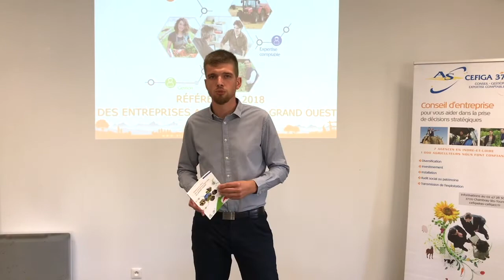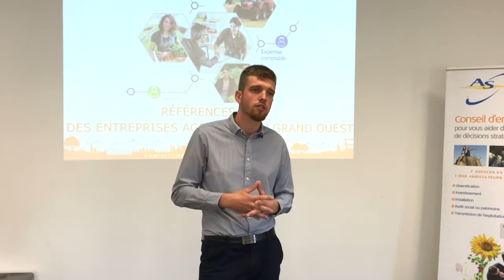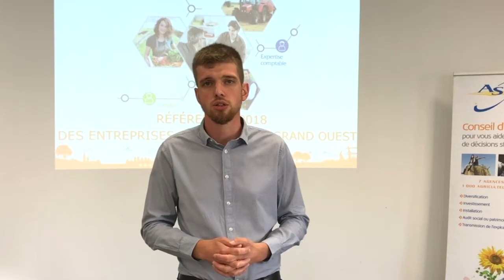Performances économiques des exploitations agricoles: le réseau AS présente sa synthèse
Le centre de gestion agricole AS Cefiga a reçu ses partenaires fin octobre 2019 pour une synthèse des données économiques issues des compta-gestion des exploitations agricoles d'Indre et Loire.